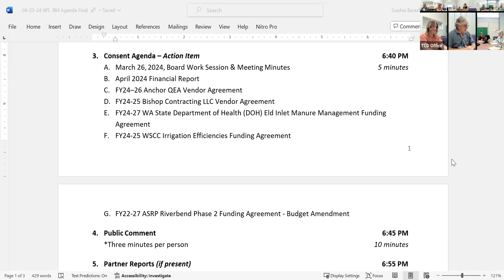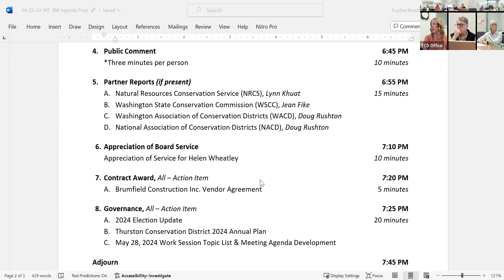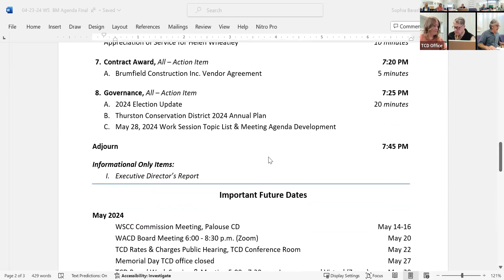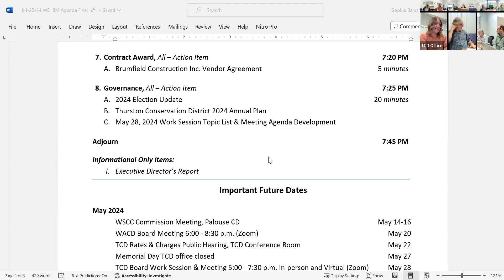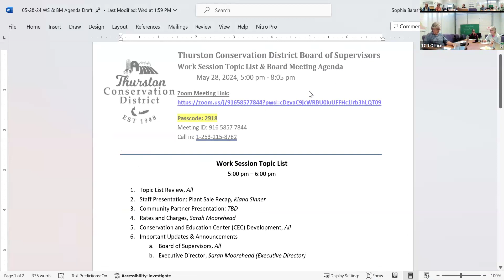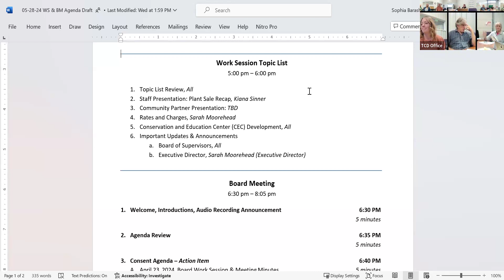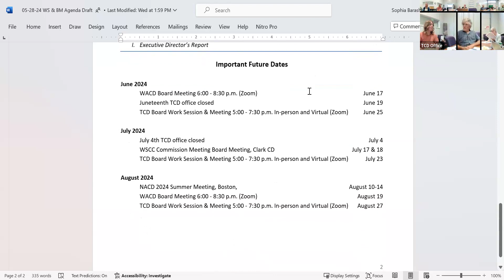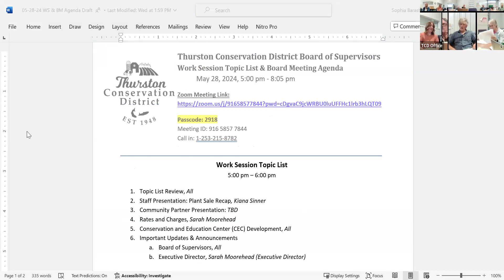TCD April 23, 2024 Board Meeting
April 23, 2024 Thurston Conservation District Board of Supervisors monthly meeting on the Zoom platform.